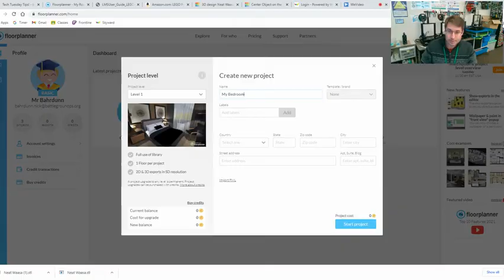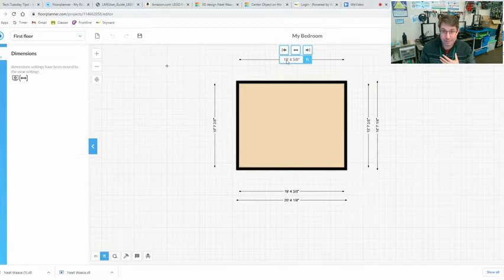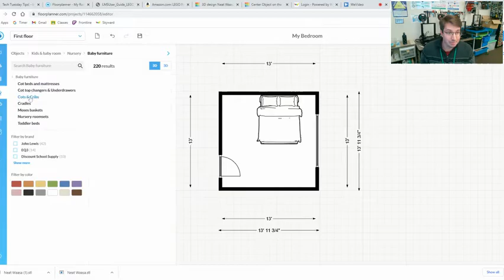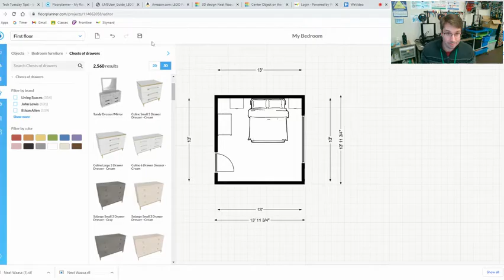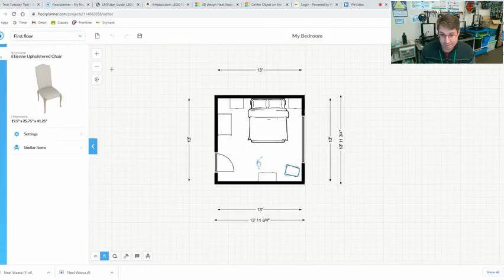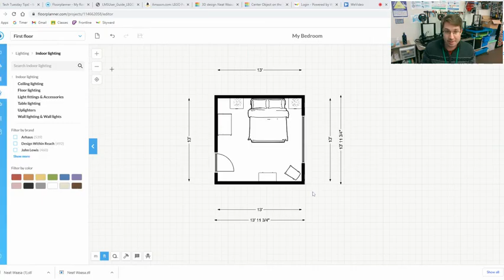Floorplanner Bedroom Tutorial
In this tutorial, I will show you how to design your bedroom on floorplanner.com